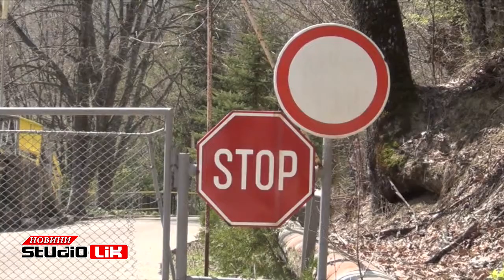KACHULKA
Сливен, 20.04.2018